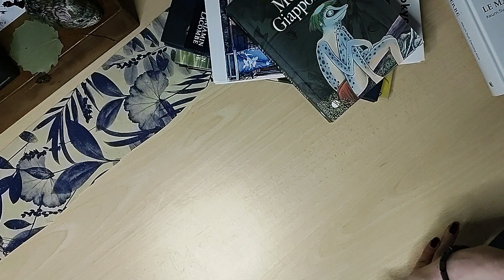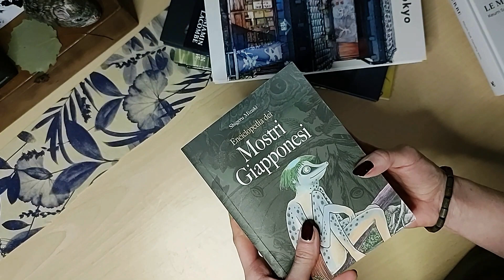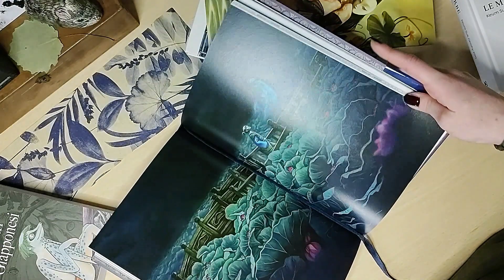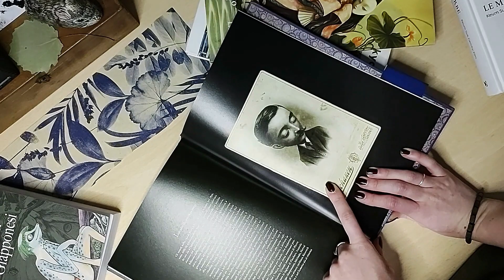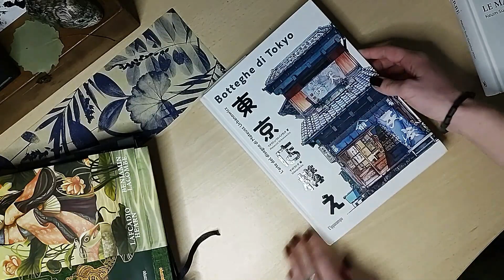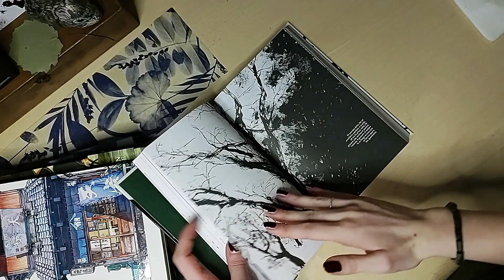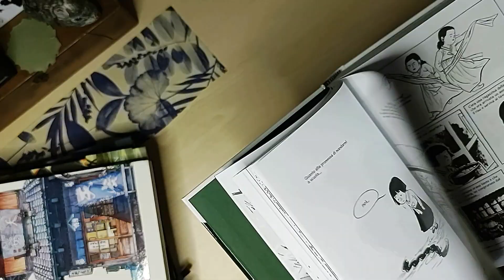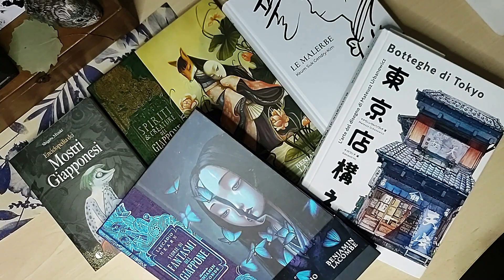📗5 libri illustrati sul Giappone 🌸(e Corea)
Nel pieno della stagione dell'hanami ("guardare i fiori" in giapponese 🌸), ricorrenza in cui i fiori di ciliegio prendono il pieno possesso dell'isola nipponica, vi propongo alcuni titoli illustrati che ho apprezzato molto legati a questa terra. Una rapida carrellata in cui potrete trovare:

- L'enciclopedia dei mostri giapponesi

- Storie di fantasmi del Giappone

- Spiriti e creature del Giappone

- Botteghe di Tokyo

Un bonus incentrato sulla Corea e la sua relazione con il Giappone:

- Le Malerbe